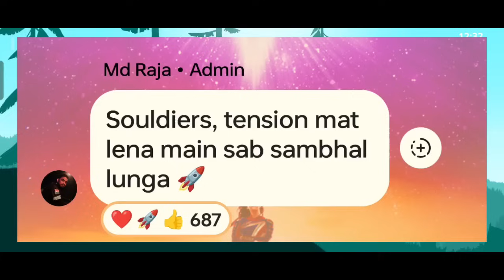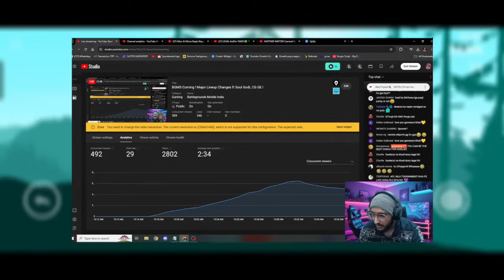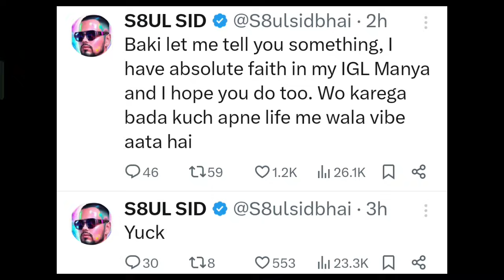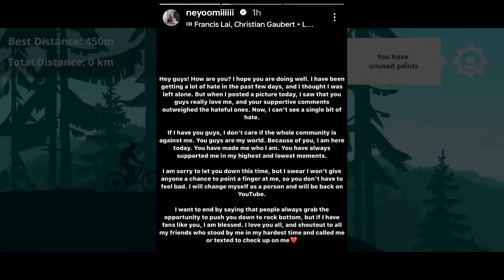Ninja reply on Joining Soul | Manya Reply | Spraygod in Godl? Tx Reply | Admino on Drop | Sid Reply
Manya Reply
Ninja on Joining Soul |
Spraygod in Godl? Tx Reply
Admino on Drop |
Sid Statement

Timestamps
00:00 Hello
00:10 Tx Management on Changes & Tz Lineup
01:32 Admino on Godl Drop Matter
02:49 Manya message for Soul Fans
03:15 GE fans angry on GE - GE Owner reply
06:11 Mavi reply on being a Coach
07:00 Sardarji yt reply on Coaching & Future
07:44 Ninja & Spraygod reply on Joining Soul and Godl
09:37 No Changes in Tx
09:46 Sid On Soul Current Scene
10:08 Neyoo Again Reply
10:44 Thanks For Watching